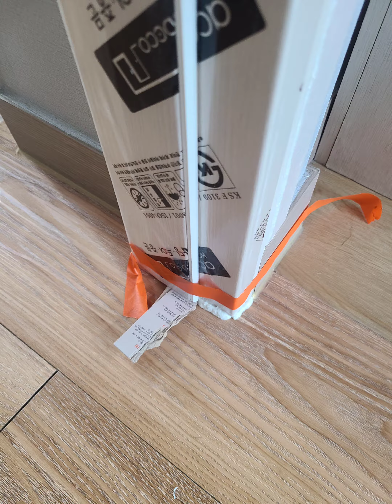ABS도어 문틀,문짝 3시간의 시공과정(마스킹 테이프 간편시공)~ 성심문짝 010-8704-8450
성심문짝